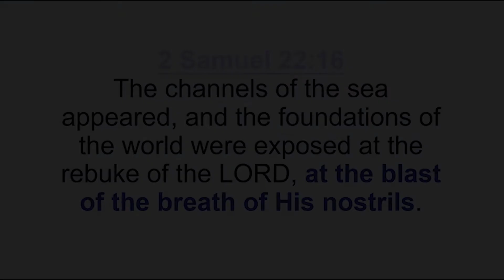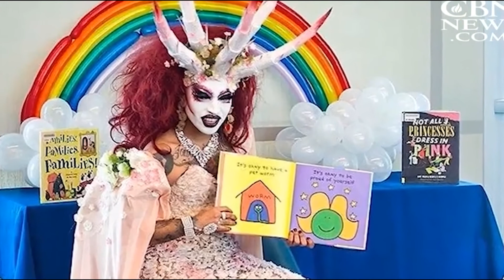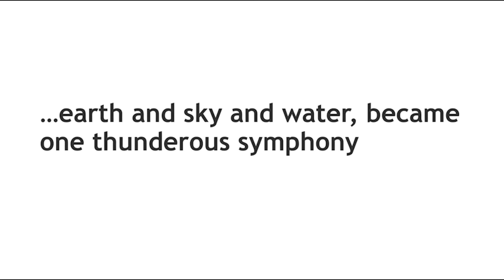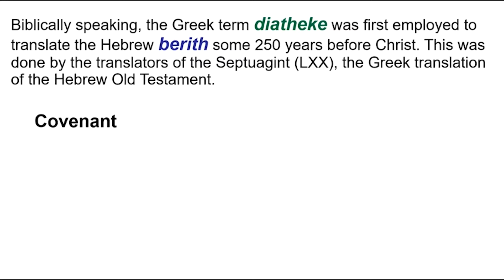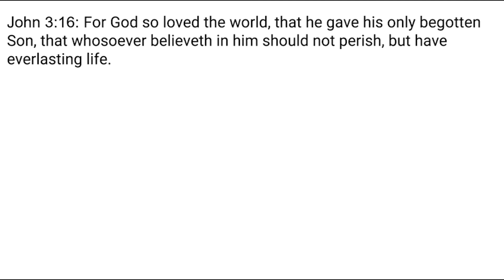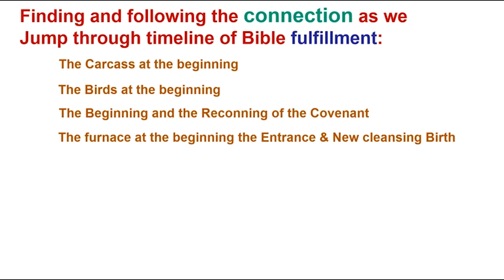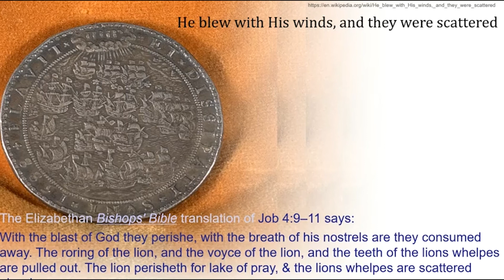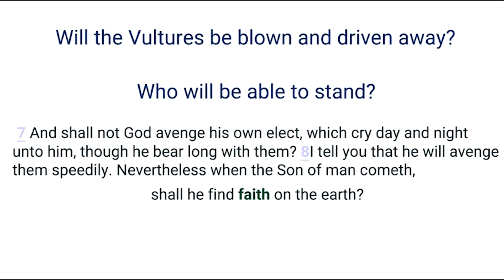Marriage Covenants Pass Between Carcass Part 1 - By Warren Lunt